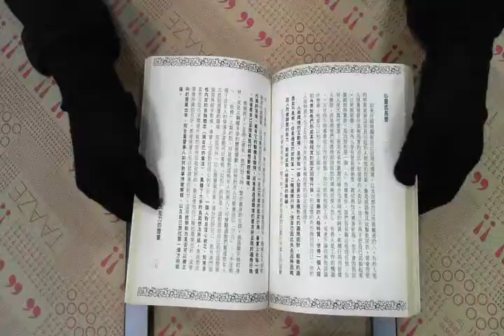TAAZE｜心靈成長營 二手書書況 9579176256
TAAZE｜讀冊生活網路書店「心靈成長營」，找二手書請至